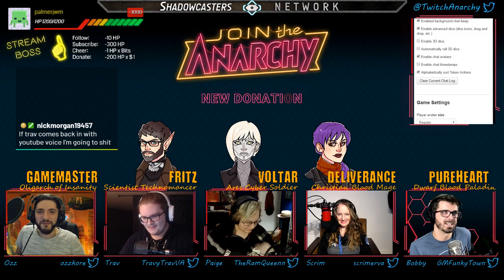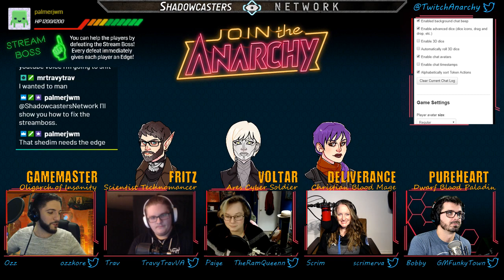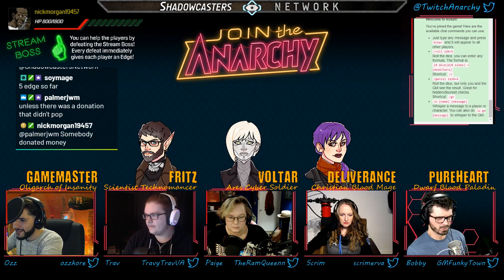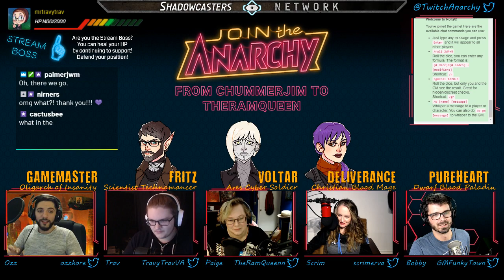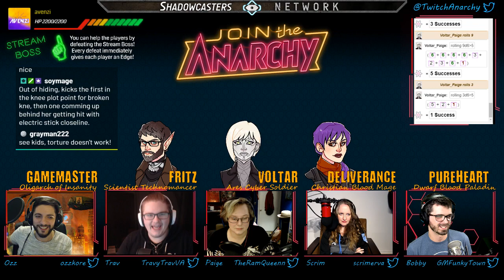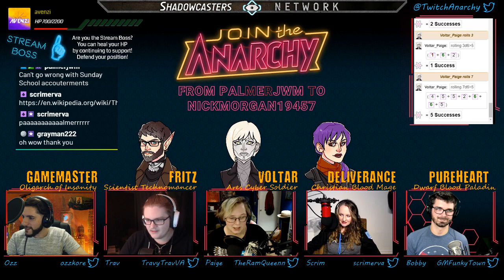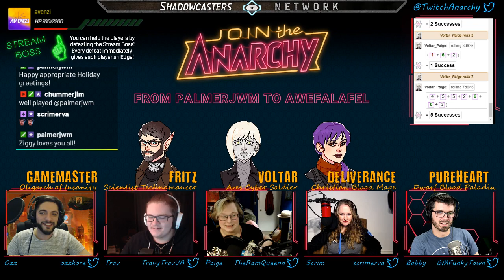JOIN THE ANARCHY | Shadowrun Anarchy Campaign 2, Episode 18-1 | Take Me To Church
Interactive improvised actual play of the cyberpunk/urban fantasy tabletop RPG: Shadowrun Anarchy!

The team takes their captive to a church for questioning, but the Mercury's Maidens aren't gonna let their leader go like a chump.

Shadowrun Anarchy is a narrative-focused, rules-lighter version of the popular Shadowrun tabletop roleplaying game rules. It uses Plot Points to empower the players in adding elements to the story. For Join the Anarchy, you can contribute to the story as well with your own ideas by joining live!